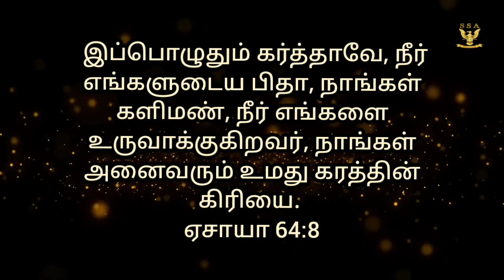குயவன்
Dr. Ponni Sundersingh